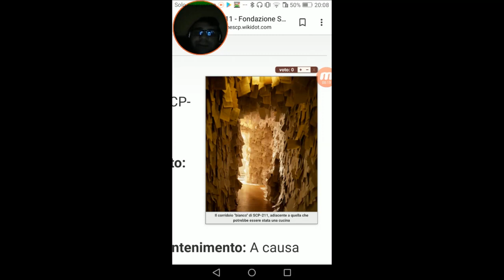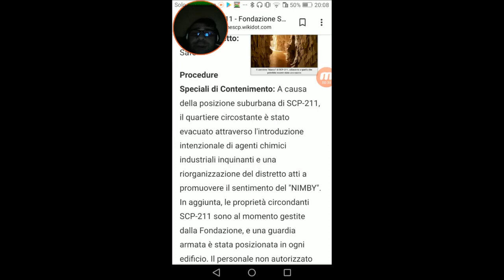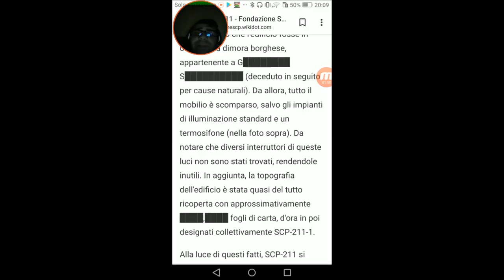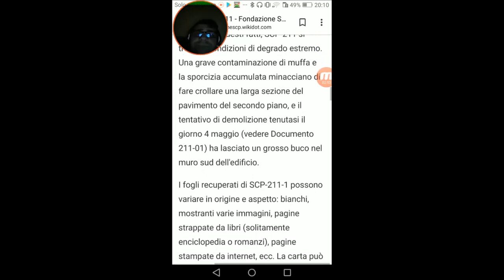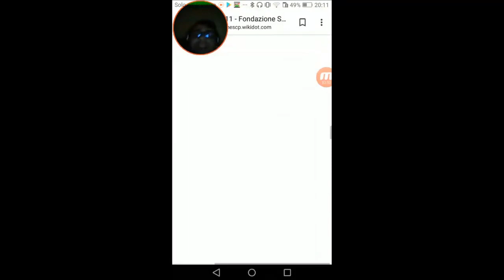#207 Miti e Misteri Scp - SCP-211 l'Edificio Coperto di Carta